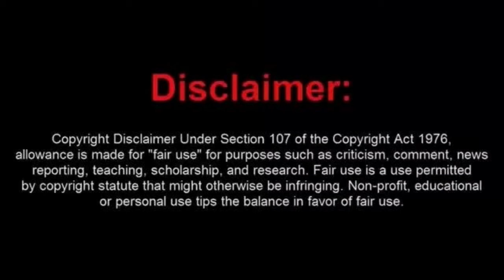Dim Bulb Sovtard Arrested on 200k Bond In Washington State